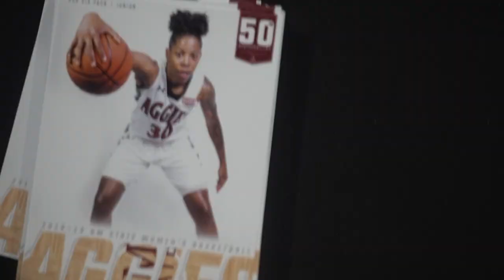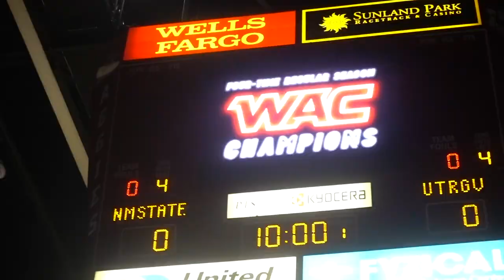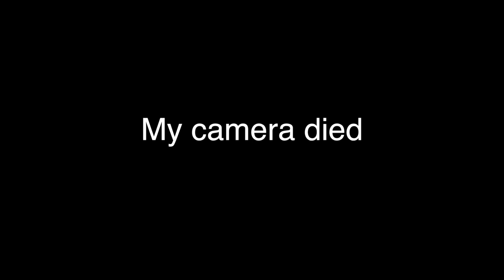NMSU VS UTRGV WOMEN'S BASKETBALL 2019